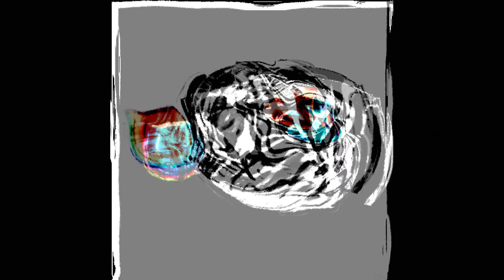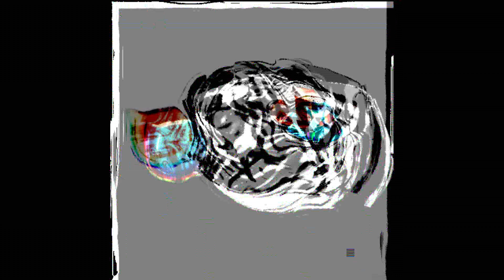The Beatless - Misplacebo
from Misplacebo
2016 Remissive Records